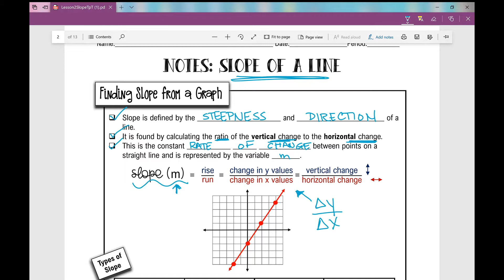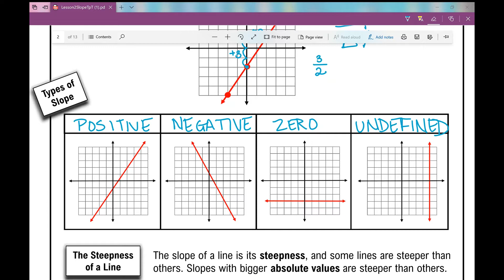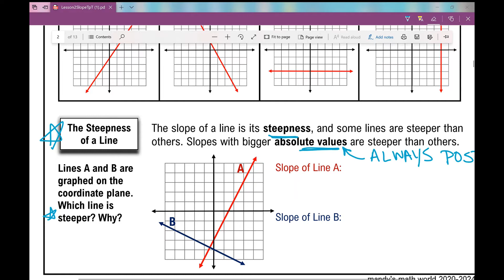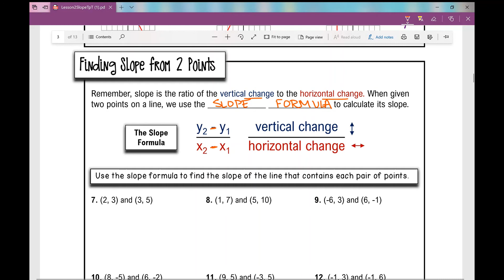Find the Slope of a Line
What is the slope of a line? Practice finding slope when given a graph or a set of ordered pairs.

Notes and assignment to accompany video can be found on my TpT